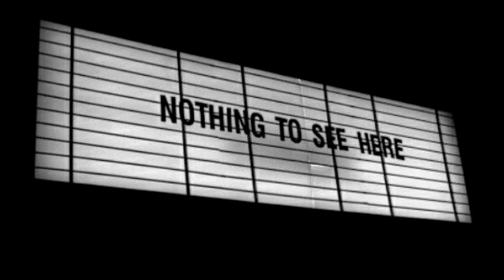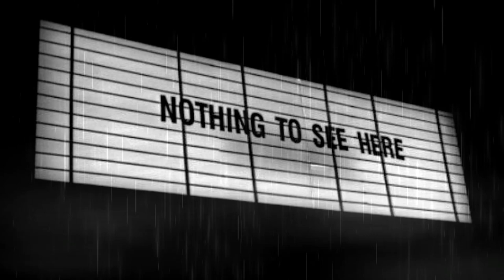[FREE] XXXTENTACION '17' Type beat (Prod. Bluezy)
If you want this beat for profit purposes, you will have to purchase it. You must also credit me as 'Prod. Bluezy' in the title of the song.

***The free version of this beat is not eligible for profit streaming services. (For example; Spotify, Itunes etc).***

~ Prices:
- To lease: £15 (unlimited lease)
- For exclusive rights: £50 (the beat is yours)

***Ignore tags***